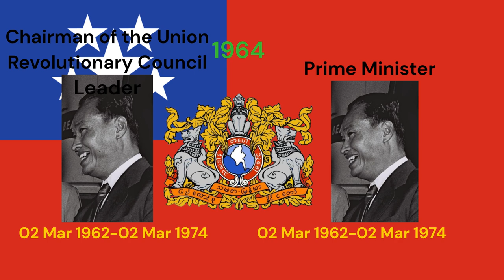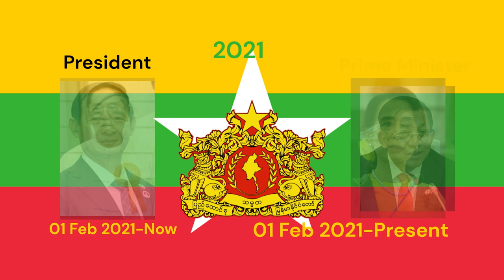Myanmar Anthem With Leaders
0:00 Intro
0:04-0:37 Sao Shwe Thaik
0:37-1:09 Ba U
1:09-1:43 Win Maung
1:43-3:52 Ne Win
3:52-4:49 San Yu
4:49-4:53 Sein Lwin
4:53-4:58 Aye Ko
4:58-5:03 Maung Maung
5:03-5:30 Saw Maung
5:30-7:59 Than Shwe
7:59-8:31 Thein Shein
8:31-8:58 Aung San Suu Kyi
8:58-9:14 Ming Aung Hlaing
9:14-9:38 Flag Waving